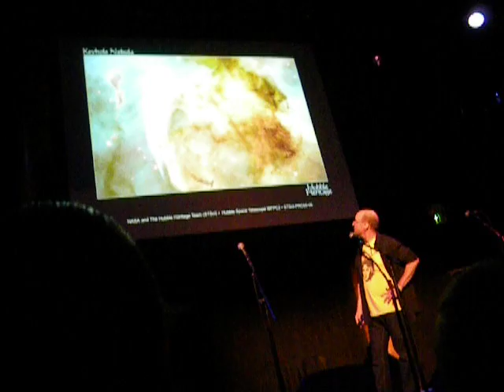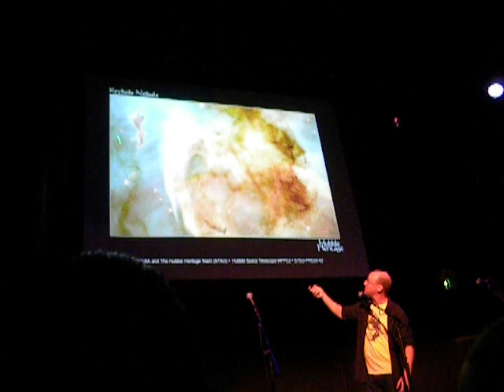Bad Astronomy at w00tstock 2.5.1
Phil Plait talking at w00tstock 2.5.1 in SF.